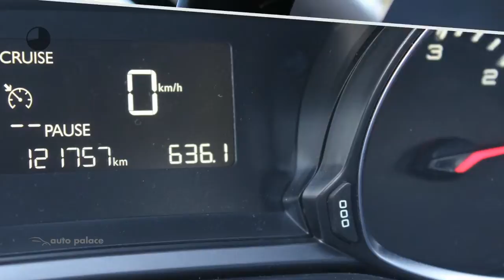Peugeot 308 1.6 BlueHDi 120PK BLUE LEASE PACK|NAVI|PARK SEN|CRUISE